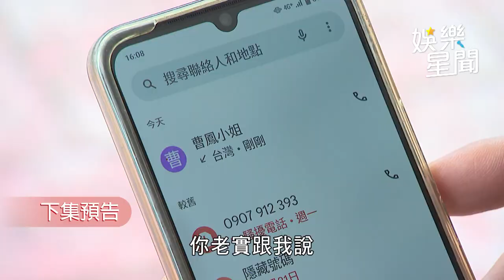一家團圓／雅芳索命曹鳳報喪子之仇 惡鬼清源又搞事｜@star_setn